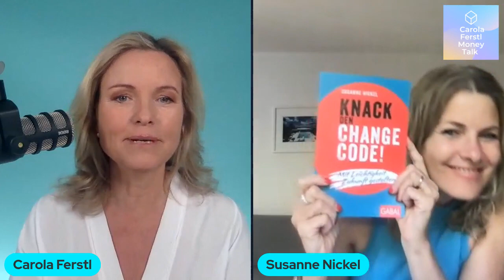Angst vor Veränderungen? Change-Coach Susanne Nickel mit den besten Tipps für den Erfolg im Job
Knack den Change Code, so das neue Buch meiner lieben Freundin Susanne Nickel. Wie wir mit Veränderungen besser umgehen, wann es Sinn macht, einen Schnitt zu machen und wie man sichere Entscheidungen trifft... alles im Money Talk Spezial , hier das Buch zum Bestellen mit überraschenden Ende ... wie im echten Fernsehen